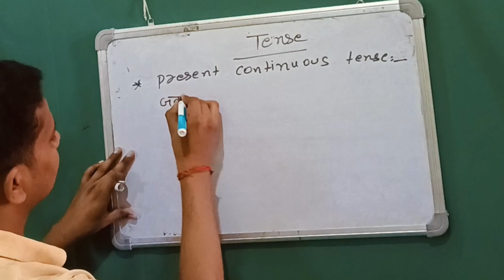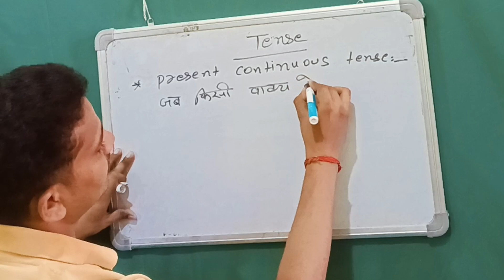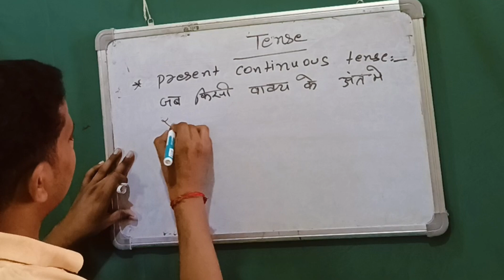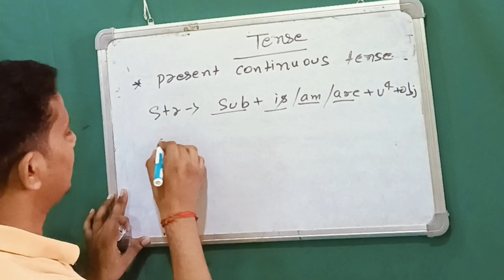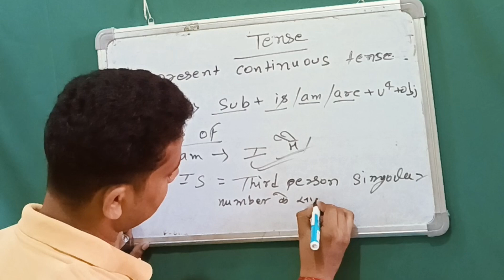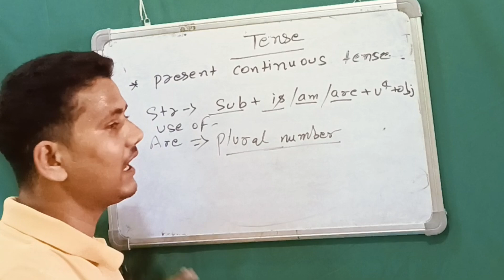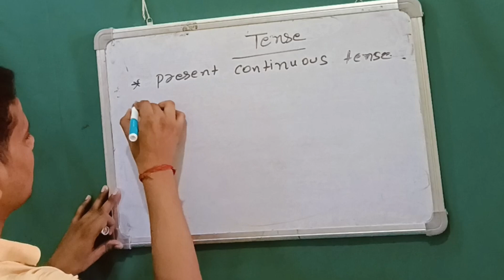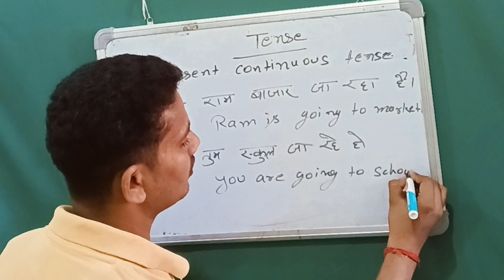24 October 2024 present continuous tense/ present imperfect tense